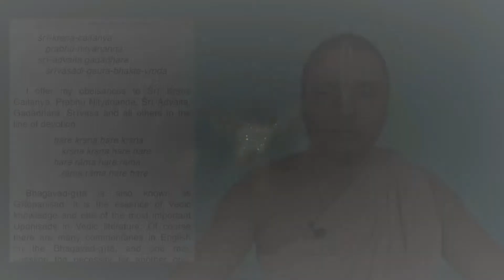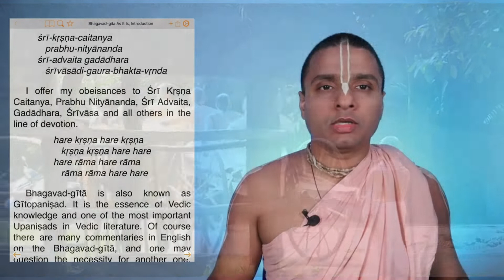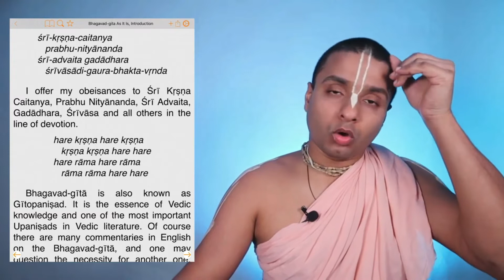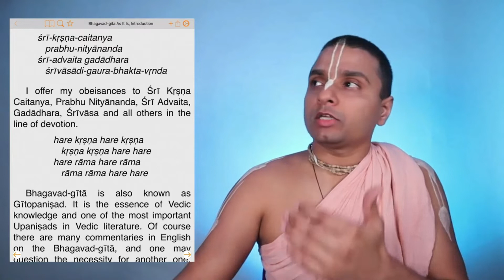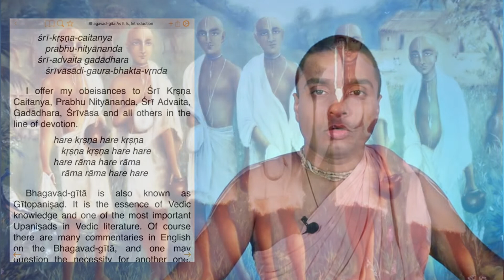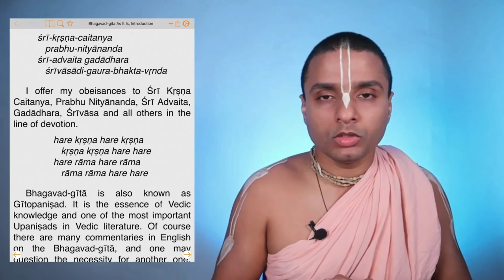Should We Join Krishna Consciousness Full Time? | Wisdom Bites by H.G Tattvavit dāsa